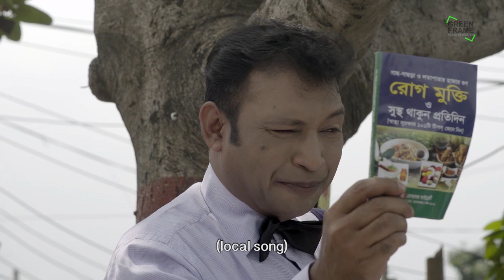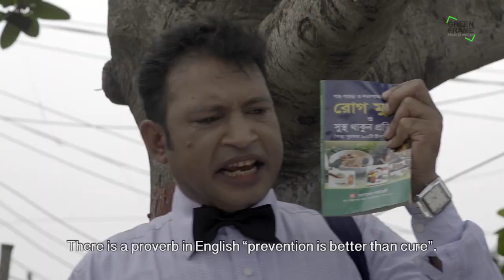Dehoghori: Awareness Drama of Global Alliance for Improved Nutrition (GAIN)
Awareness Drama
Client: Global Alliance for Improved Nutrition ( gain )
Director: Abu Suffian Biplob
Script Writer: Dibbendu Udas
Chef Asst. Director: Helal Uddian Farhan
Executive Producer: Halim Mazumder Shimul
Asst.Director:Sarwar Siddiquy
Camera Man: SK Suman
Color and Editor: Rasel
Music Director: Showkat Ali Rana
Graphic & Animation – Shameem Ahamed
Communication: Md. Abu Musa
Accounts Management: Shafikul Islam Swapan
Production: Alal Uddin